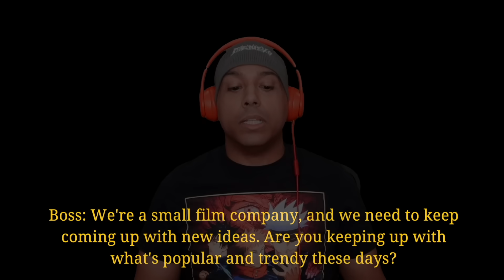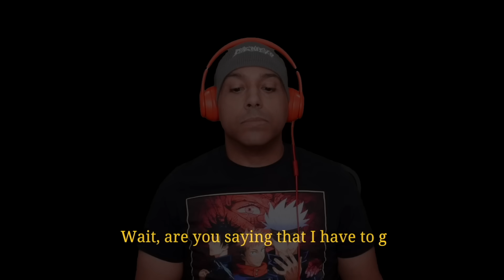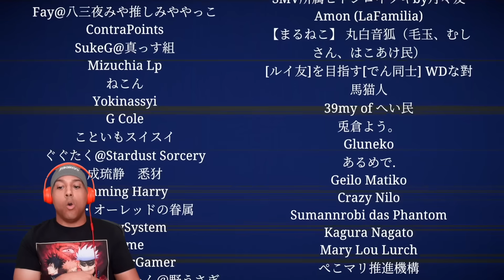CHILLA'S ART NEEDS TO CHILL WITH THIS ONE! I'M DONE! [Jisatsu | 自撮] [FULL GAME]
Jisatsu | 自撮
Chilla's Art